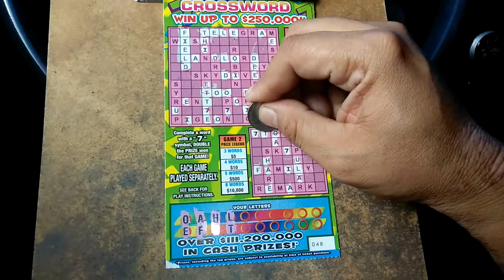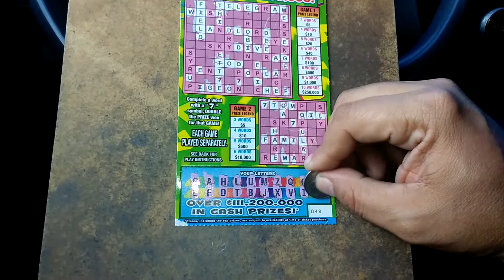Florida lottery scratchoff #6979